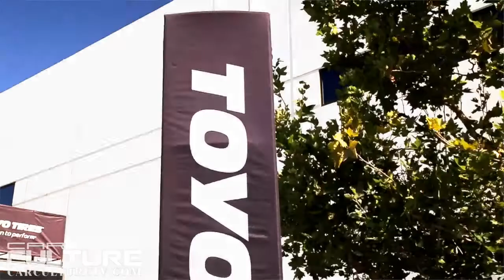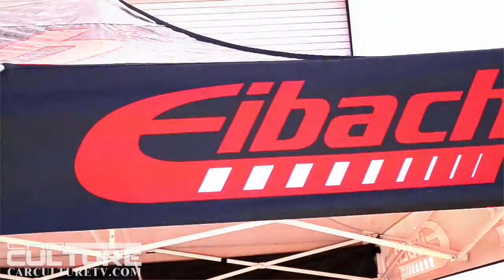Targa Trophy Euro vs JDM 2015 HD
It was another great event for Targa Trophy.  This time the theme was Euro vs. JDM.  Eibach is always a good location to stage a meet.  There are a lot of parking spaces to display your cars and it isn’t as far as driving all the way down to HRE in Vista; although the meets there are epic so I guess the drive is worth it.

Toyo Tires brought their rig, a handful of very nice cars and had their model, Constance Nunes, signing posters and posing with the attendees.

The event went off smoothly, but it was unfortunate that one of the attendees decided to burn a little too much rubber while exiting the venue.  Local police was waiting at the end of the street and witnessed the squeal of rubber and clouds coming from the Nissan 350z.  Ouch.  I think it was just wrong timing or bad luck.  Most of the cars that left the event didn’t speed too fast and if they did, they hit their brakes to warn the followers that something was down the road.  The 350z had no one in front to warn him so he took the chance and got pulled over.